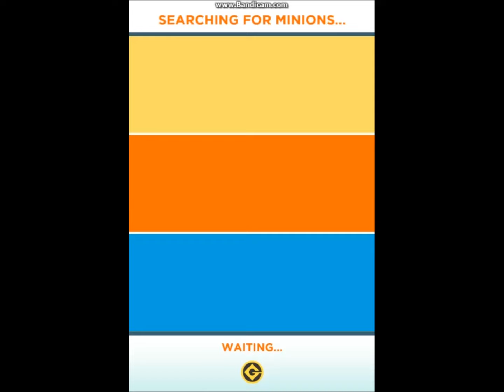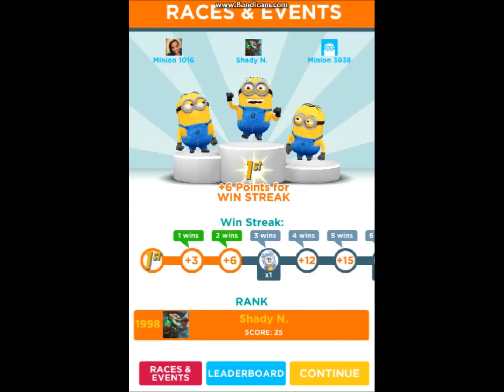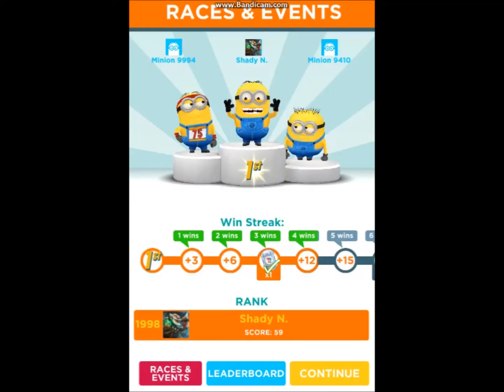Despicable Me Minion Rush - Minion Races #1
Hello everyone. I decided to upload this to impress everyone my skills. I'm tough also in Time-Attack which I will do soon.